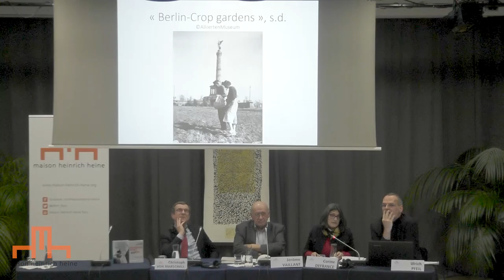Le Pont aérien de Berlin : mythe et réalité des relations germano-américaines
Table ronde - Le Pont aérien de Berlin : mythe et réalité des relations germano-américaines (11 mars 2019)

avec
Corine Defrance, historienne et directrice de recherche au CNRS
Christoph von Marschall, correspondant diplomatique du Tagesspiegel (notamment à Washington de 2005 à 2013)
Ulrich Pfeil, professeur de civilisation allemande à l’université de Lorraine
Jérôme Vaillant (mod.), professeur émérite de l’Université de Lille et éditeur de la revue Allemagne d’aujourd'hui

En mai 1949, les Soviétiques décidaient de lever le blocus de Berlin, mis en place un an plus tôt. Aussi, les Alliés occidentaux purent suspendre peu après le pont aérien, qui avait permis de maintenir Berlin-Ouest en Occident et de ravitailler sa population. Depuis 1951, la « victoire » du pont aérien est fêtée tous les 12 mai au pied du mémorial érigé devant l’aéroport de Tempelhof. Cette cérémonie a régulièrement été l’occasion de célébrer l’amitié entre les Berlinois et les Alliés occidentaux, en particulier les Américains. Au moment de fêter le 70e anniversaire de la fin du pont aérien, quelles sont les mémoires encore vivantes de l’événement et que reste-t-il du grand « récit » de l’amitié germano-américaine ? Les célébrations du pont aérien en ont toujours été le sismographe.